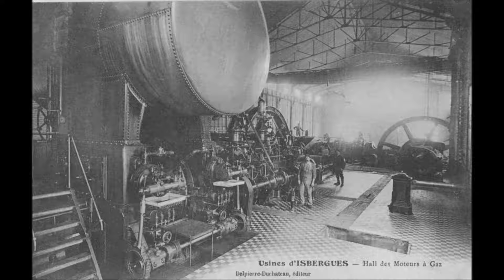ISBERGUES et LES ACIERIES